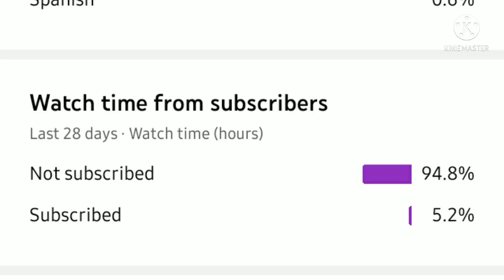please new viewers subscribe me , your support really helps me make interesting contents 🥺🙇🏻‍♀️😎🥶💫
what type of videos do u want u can say me down in comments if u want , ok !
i will make every type of video for u ,
stay warm in winter and listen to music for relaxing , u can share anything with me in comments , we can have a nice talk in comment section think me as your new alien bestie
we can do a Q/A , so u can send me your questions in comment , stay tune , live happy